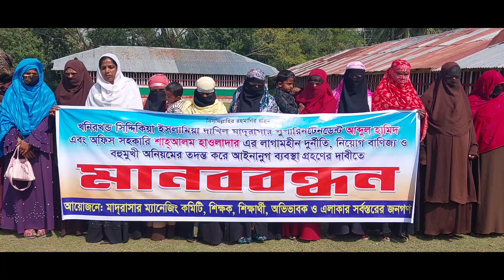সুপারের দুর্নীতির বিরুদ্ধে মানববন্ধন